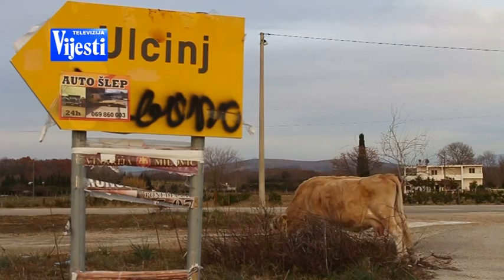AZIL ZA KRUPNU STOKU ULCINJ